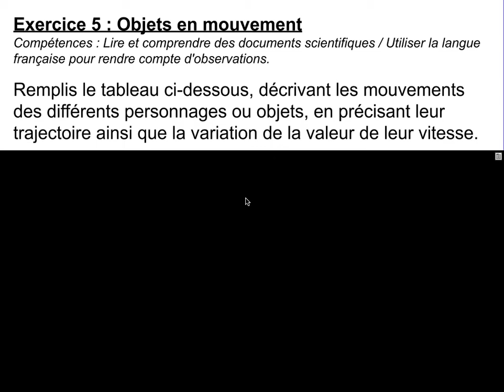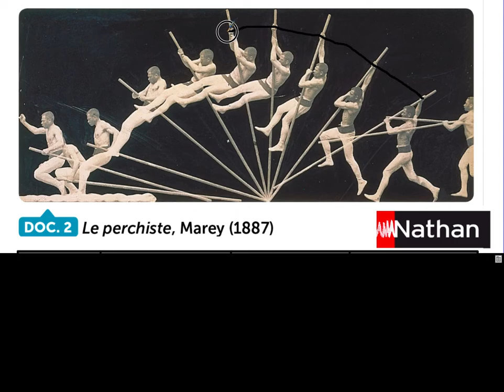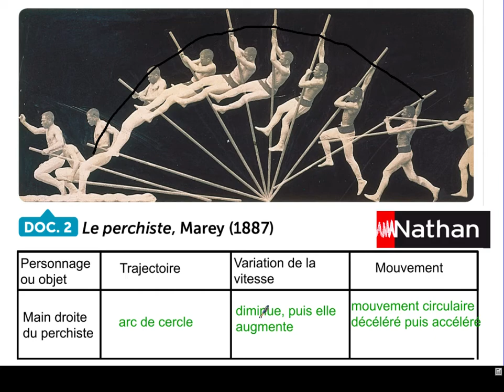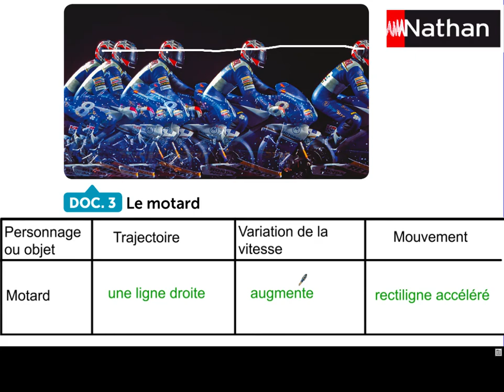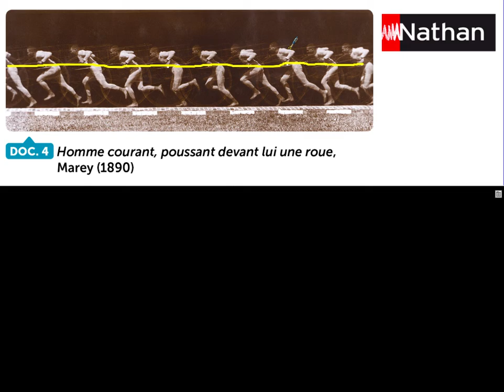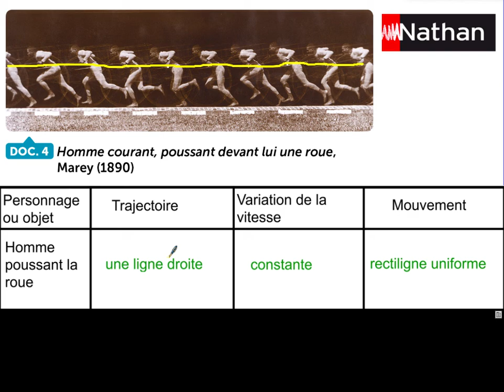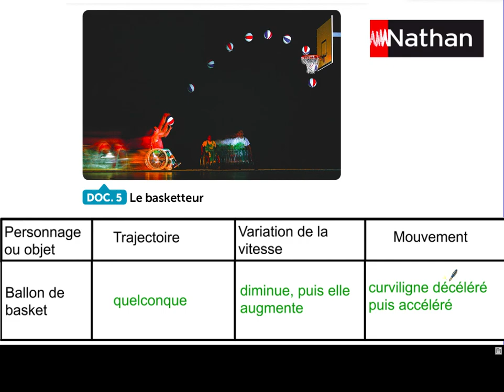Cours_4ème_chap_décrire_mouvement_partie_6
Dans cette vidéo, je corrige un exercice sur la description de mouvements à partir de 4 chronophotographies. Cet exercice provient du cahier d'activités de Nathan Education.